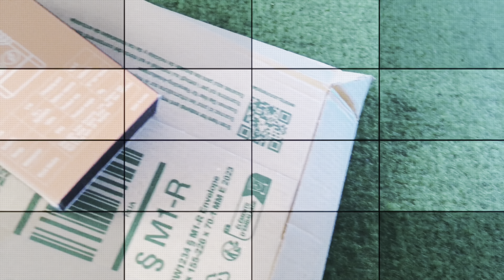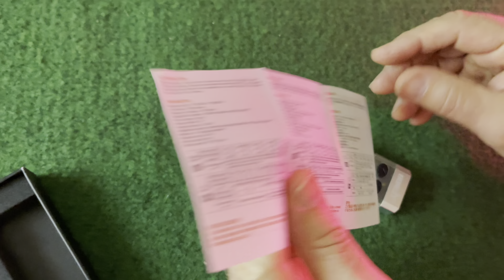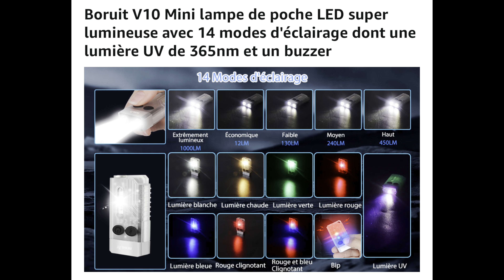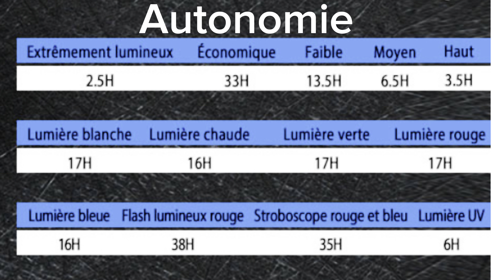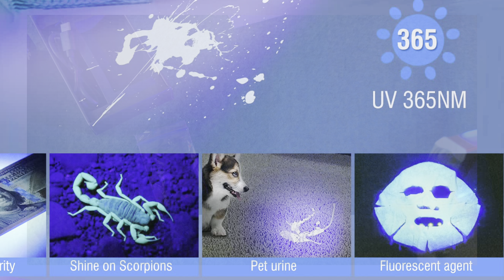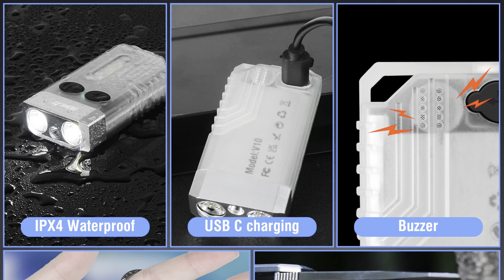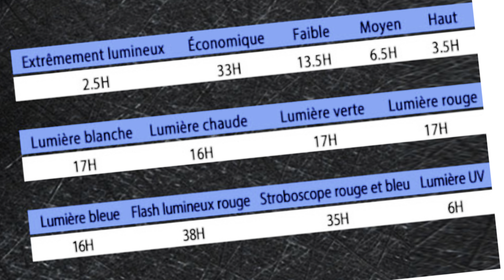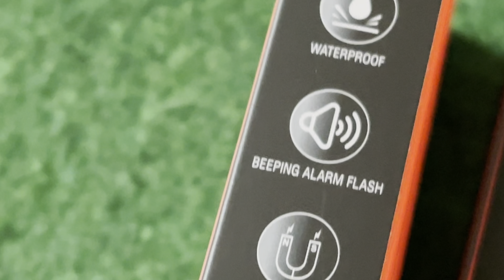BORUIT V10 Lampe Torche LED ultra Puissante Rechargeable 1000LM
BORUIT V10 Lampe Torche LED ultra Puissante Rechargeable 1000LM, Mini Lampe de Poche Porte-clés avec Aimant, 365 NM UV Torch, 14 Modes IPX4 Étanche, USB C Portable Flashlight

Le lien vendeur est tout en bas

* 🔦 Boruit Mini Flashlight ➩➩ La lampe de poche dispose de 1000 lumens et a une portée de 100 m pour dissiper l'obscurité. Idéale pour l'éclairage quotidien, la maintenance, l'extérieur, l'autopropulsion, la sécurité et la défense.
* 🔋 Avertissement de Batterie ➩➩ Cette lampe torche est équipée d'une batterie de 1000 mAh pour garantir une plus longue durée de vie. Elle dispose également d'un indicateur de fonctionnement : la lumière verte indique une puissance suffisante et la lumière rouge clignote lorsqu'elle doit être rechargée, ce qui vous aide à mieux surveiller l'utilisation de la batterie et la recharge USB.
* 🔆 Facile à utiliser ➩➩ Torch à 14 modes d'éclairage, les modes d'éclairage principal et latéral sont contrôlés séparément par des boutons, facile à changer. Dans n'importe quel mode d'éclairage, maintenez le bouton de l'interrupteur enfoncé pendant 2 secondes pour éteindre la lumière (avec fonction de mémorisation).
* 🟣 Pratique ➩➩ Lumière noire UV intégrée avec une longueur d'onde de 365 nm, une puissance absolument intense assure un éclairage plus lumineux et rend les objets invisibles visibles. Peut facilement détecter les taches d'urine séchée des animaux domestiques, est utile pour détecter les faux billets de banque et peut également être utilisé pour trouver les scorpions et les punaises de lit.
* ✔ Achat sécurisé ➩➩ En raison des perles super lumineuses et de la puissance élevée, la tête LED génère plus de chaleur, s'il vous plaît ne pas toucher la tête. Si vous avez d'autres questions, n'hésitez pas à les contacter le Vendeur vous répondra dans les 12 heures.

Descriptif matériel ;

Matériau : PC + alliage d'aluminium
Source lumineuse : 2 * LED + 1 * 365nm UV + perles rouges jaunes bleues vertes

Lumen : super lumineux 1000LM, très lumineux 450LM, moyennement lumineux 240LM, peu lumineux 130LM, micro lumineux 12LM

Interrupteur principal : extrêmement lumineux (appuyer longuement sur l'interrupteur principal pour l'allumer, relâcher pour l'éteindre). Double-cliquez sur l'interrupteur de l'éclairage principal pour passer en mode d'éclairage constant, cliquez pour modifier la luminosité.

Interrupteur d'éclairage latéral : double-cliquez sur l'interrupteur d'éclairage latéral pour passer en mode d'éclairage constant, cliquez pour changer la couleur de l'éclairage.

Interrupteur de lumière UV : trois clics sur l'interrupteur de lumière latérale

Buzzer : appuyer longuement sur l'interrupteur de la lumière latérale pour faire retentir le buzzer, tandis que la lumière d'avertissement clignote, décibel du buzzer : 80DB

La torche Boruit V10 EDC utilise la charge rapide USB C, jusqu'à 2,5 heures d'utilisation dans le mode le plus lumineux.

Durée de l'éclairage latéral : lumière blanche (16H), lumière jaune (16H), lumière verte (17H), lumière rouge (17H), lumière bleue (16H), flash rouge (38H) - flash rouge et bleu (35H)
Temps de charge : 2,5-3H

Affichage de la charge : rouge de charge, lumière verte complète

Affichage de l'alimentation : allumé, lumière verte pendant 5 secondes, tension inférieure à 3,0 V, lumière rouge, tension inférieure à 2,8 V, clignotant, tension inférieure à 2,7 V, éteint.
Capacité de la batterie : 1000 mAh
Classe d'interface de charge : USB C
Tension de charge : 4,5V-5V

La torche de poche Boruit V10 est équipée d'un aimant, d'un porte-clés, et peut être utilisée dans de nombreuses occasions, de diverses manières.

Contenu du carton
Câble USB
Câble de chargement
Manuelle
porte-clés

Lien vers le vendeur BORUIT V10 Lampe Torche LED ultra Puissante Rechargeable 1000LM, Mini Lampe de Poche Porte-clés avec Aimant, 365 NM UV Torch, 14 Modes IPX4 Étanche, USB C Portable Flashlight

Pour les autres lampes vous trouverez le lien dans la vidéo YouTube du produit concerné